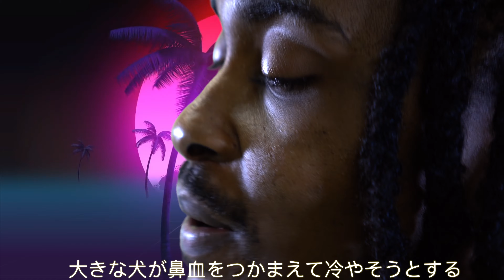LedsWards - "Desiree" (Visualizer)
Collaboration Effort with CG Visuals and DGreenFilmz

Be sure to stream all Ledswards new music on all streaming platforms!

Follow @theonlyledswards

Follow @DGreenFilmz

Follow @christiangaugevisuals